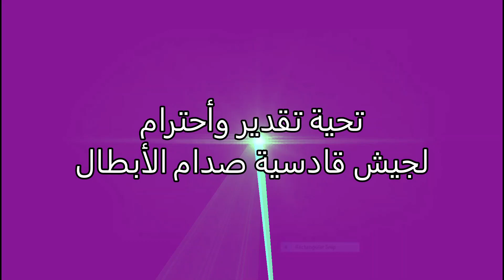قادسية صدام | يوم النصر العظيم | Qadisiyah Saddam | Great Victory Day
شكرا للمشاهده والأشتراك بالقناة